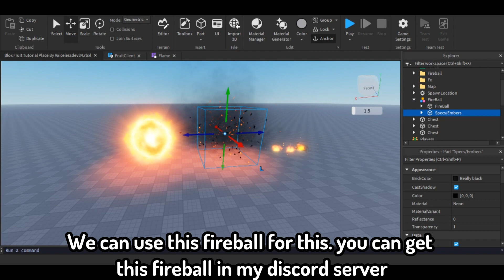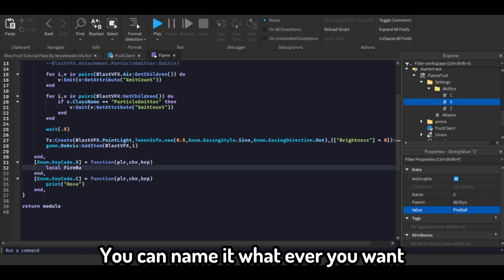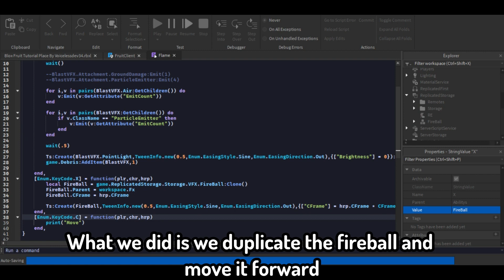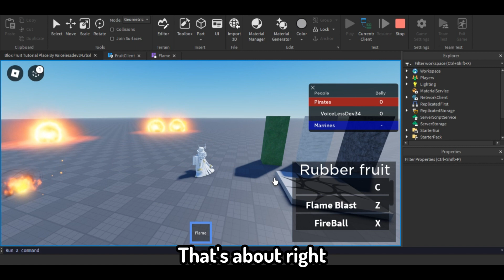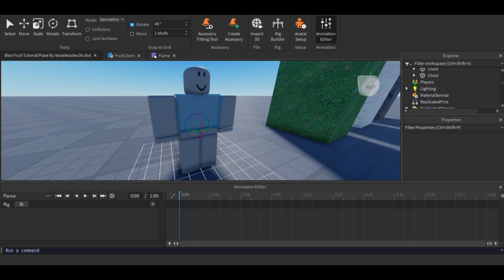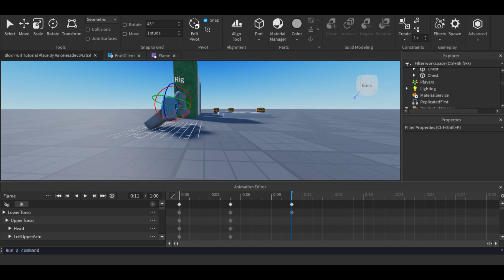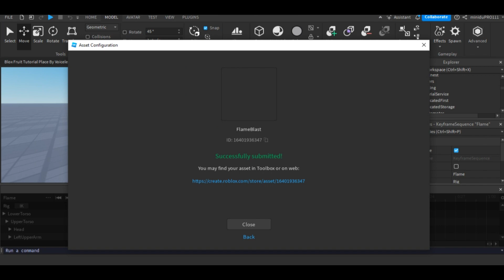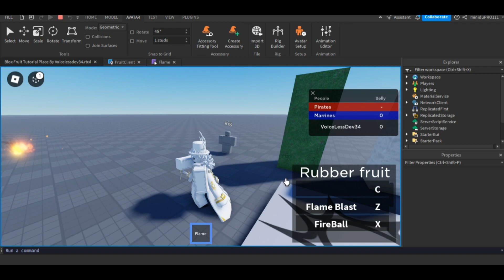How to make Blox Fruit in Roblox Studio | Part 11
:- By VoicelessDev

Discord ( Get the free effects from here!